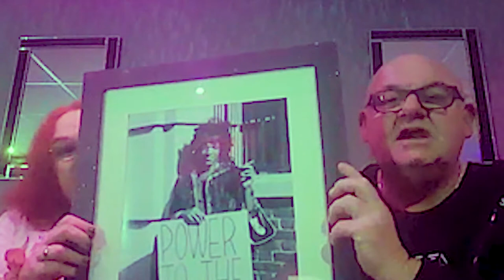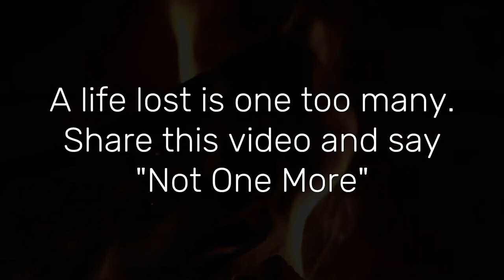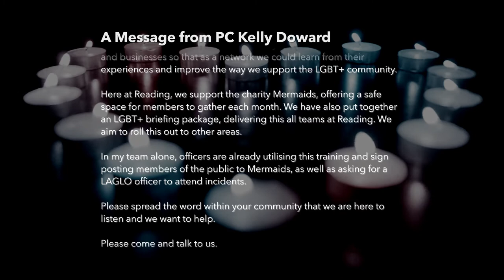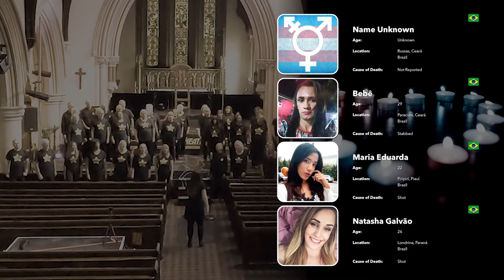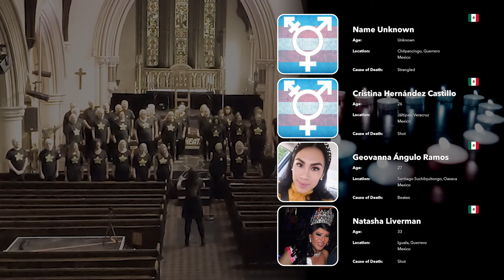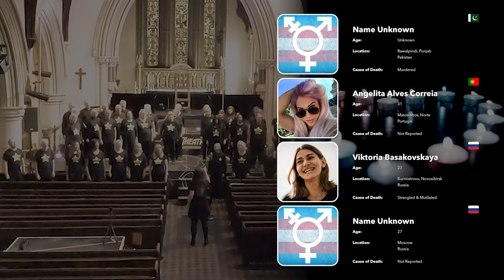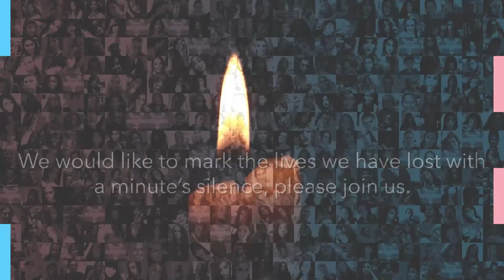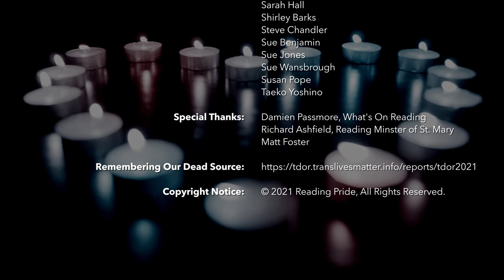Transgender Day of Remembrance - Reading Vigil 2021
Reading Pride's MyUmbrella LGBT+, organises the annual Transgender Day of Remembrance Vigil in Reading. Once again this year, due to the ongoing COVID-19 pandemic the vigil will be held online across our Facebook Page and YouTube Channel on Saturday, 20th November 2021 at 6:30pm.

The vigil is an important part of MyUmbrella's calendar, as part of an LGBT+ charity we celebrate the diversity of being trans*, although we understand it is important to stand together and fight for more rights and equality not just locally but also in the UK and throughout the world.

As in years past, most of those lost to the ongoing epidemic of fatal anti-trans violence are people of colour, specifically black trans* women. The first TDoR vigil in Reading was held in 2015 with a large attendance across every section of the trans* community and allies.

ABOUT TDOR

Transgender Day of Remembrance [TDoR] was created as a way to remember those who were killed or who have committed suicide due to transphobia (anti-transgender hatred and/or prejudice). The first event was held in November as a memorial for Rita Hester, whose murder on 28th November 1998 kicked off the "Remembering Our Dead" web project and a San Francisco Candlelight Vigil in 1999. Rita Hester's murder, like most anti-transgender murder cases, has yet to be solved.

Although not every person remembered during TDoR identifies as transgender – that is to say transsexual, gender-fluid or other variant of gender – each was a victim of violence based on anti-trans bias. TDoR serves several purposes. Firstly, it raises public awareness of hate crime against the transgender community, something often not reported by mainstream media. TDoR also provides a public forum for mourning and honouring the lives of our brothers and sisters who might otherwise have been forgotten. Through the vigil, we express our love and respect for all of our community, in the face of National indifference and hatred. TDoR reminds non-transgender people that we are their sons, daughters, parents, friends, lovers, partners and so much more. TDoR gives transgender allies a chance to stand with us in vigil and remember those who have died.

SPEAKERS

This year we have guest speakers from various LGBT+ support and wellbeing organisations across Reading and the Thames Valley.

  • Bobbi Pickard - Founder & CEO Trans In The City
  • Coffy Lessig - Community Support Manager for Hannah Phillips Real
  • Asifa Lahore - Britain's First Out Muslim Drag Queen
  • Rachel Eden - Mayor of Reading
  • Jason Brock - Leader of Reading Borough Council
  • Kirsten Bayes - Vice-Chair, Reading Pride
  • Angela Sydney Moore - R-Trans Group Leader, Support U
  • Natasha-Jane Thurlby & Nigel Briers - Diversity & Inclusion at WsM Pride and UKPON
  • Lee Bowditch & Jenny Dewsnap - Co-Chairs, UK Pride Organisers Network
  • Hannah Phillip's - Not One More
  • Christina Dearlove - Co-Founder, MyUmbrella LGBT+
  • Megan Rodriguez - Chair of Pride Network, Berkshire Healthcare NHS Foundation Trust
  • PC Kelly Doward (read by Christina Dearlove) - Trans Liaison, Thames Valley LGBT+ Police Network
  • Jason Potts & Samantha Howard - T & Coffee Trans Network
  • Amélie Beedham - Photographer, Reading Pride reading a prayer

REMEMBERING OUR DEAD

  • Total: 460
  • Violence: 360
  • Suicide: 43
  • Medical: 25
  • Uncategorized: 23
  • Custodial: 9

In the United Kingdom, we lost five people. Four was to suicide and one is not known.

ROCK CHOIR PERFORMANCE

You can also expect the Rock Choir to be returning with a very special performance recorded at Reading Minster bringing a 43 piece group from, Ascot, Bracknell, Henley and Reading while the 460 known victims of transphobia across the world are displayed on the screen for this section of the vigil.

00:00:00 Countdown
00:15:00 Host - Opening Speech
00:16:14 Speeches Part 1
00:40:07 Hannah Phillips - Not One More
00:43:12 Speeches Part 2
01:03:37 Remembering Our Dead / Rock Choir Performance
01:27:50 Minute Silence
01:28:56 Host - Closing Speech
01:29:43 Credits